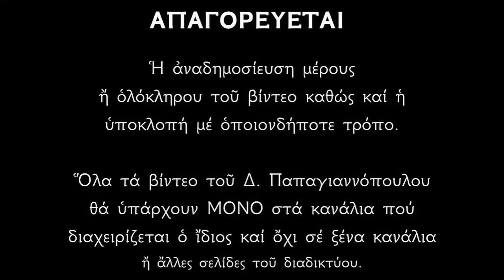Χαίροις ὁ ζωηφόρος Σταυρός | Ψάλλει ο Δημήτριος Παπαγιαννόπουλος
Εἰς τὸν Στίχον, Στιχηρὰ τοῦ Σταυροῦ.
Ἦχος πλ. α', Χαίροις ἀσκητικῶν ἀληθῶς

Χαίροις ὁ ζωηφόρος Σταυρός, τῆς εὐσεβείας τὸ ἀήττητον τρόπαιον, ἡ θύρα τοῦ Παραδείσου, ὁ τῶν πιστῶν στηριγμός, τὸ τῆς Ἐκκλησίας περιτείχισμα· δι᾿ οὗ ἐξηφάνισται, ἡ φθορὰ καὶ κατήργηται, καὶ κατεπόθη, τοῦ θανάτου ἡ δύναμις, καὶ ὑψώθημεν, ἀπὸ γῆς πρὸς οὐράνια. Ὅπλον ἀκαταμάχητον, δαιμόνων ἀντίπαλε, δόξα Μαρτύρων Ὁσίων, ὡς ἀληθῶς ἐγκαλλώπισμα, λιμὴν σωτηρίας, ὁ δωρούμενος τῷ κόσμῳ τὸ μέγα ἔλεος.

Στίχ. Ὑψοῦτε Κύριον τὸν Θεὸν ἡμῶν καὶ προσκυνεῖτε τῷ ὑποποδίῳ τῶν ποδῶν αὐτοῦ.
Χαίροις ὁ τοῦ Κυρίου Σταυρός, δι᾿ οὗ ἐλύθη τῆς ἀρᾶς τὸ ἀνθρώπινον, τῆς ὄντως χαρᾶς σημεῖον, ὁ καταράσσων ἐχθρούς, ἐν τῇ σῇ ὑψώσει πανσεβάσμιε· ἡμῶν ἡ βοήθεια, Βασιλέων κραταίωμα, σθένος δικαίων, ἱερέων εὐπρέπεια, ὁ τυπούμενος, καὶ δεινῶν ἐκλυτρούμενος, ῥάβδος ἡ τῆς δυνάμεως, ὑφ᾿ ἧς ποιμαινόμεθα, ὅπλον εἰρήνης ἐν φόβῳ, ὃ περιέπουσιν Ἄγγελοι, Χριστοῦ θεία δόξα, τοῦ παρέχοντος τῷ κόσμῳ τὸ μέγα ἔλεος.

Στίχ. Ὁ δὲ Θεὸς Βασιλεὺς ἡμῶν πρὸ αἰώνων εἰργάσατο σωτηρίαν ἐν μέσῳ τῆς γῆς.
Χαίροις ὁ τῶν τυφλῶν ὁδηγός, τῶν ἀσθενούντων ἰατρός, ἡ ἀνάστασις, ἁπάντων τῶν τεθνεώτων, ὁ ἀνυψώσας ἡμᾶς, εἰς φθορὰν πεσόντας, Σταυρὲ τίμιε· δι᾿ οὗ διαλέλυται, ἡ φθορὰ καὶ ἐξήνθησεν, ἡ ἀφθαρσία, καὶ βροτοὶ ἐθεώθημεν, καὶ διάβολος, παντελῶς καταβέβληται. Σήμερον ἀνυψούμενον, χερσὶ καθορῶντές σε, Ἀρχιερέων ὑψοῦμεν, τὸν ὑψωθέντα ἐν μέσῳ σου, καὶ σὲ προσκυνοῦμεν, ἀρυόμενοι πλουσίως τὸ μέγα ἔλεος.

*** ΠΡΟΣΟΧΗ !!!